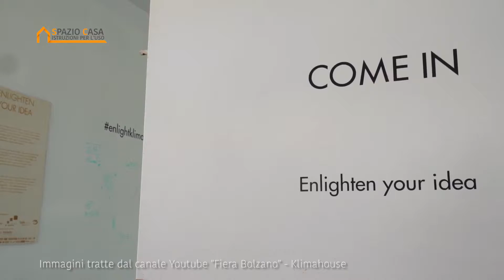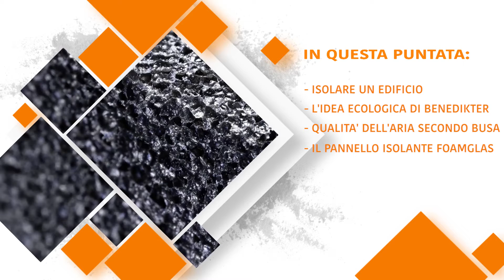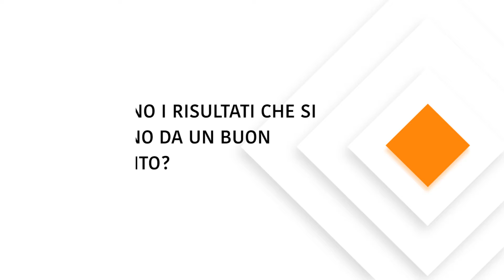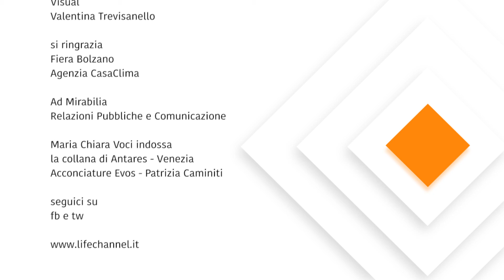06 sesta PUNTATAok